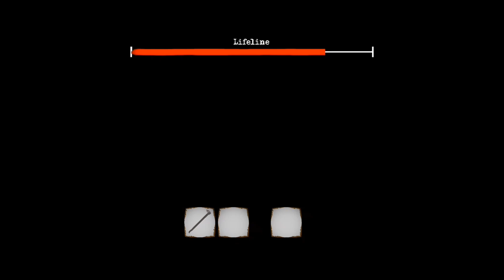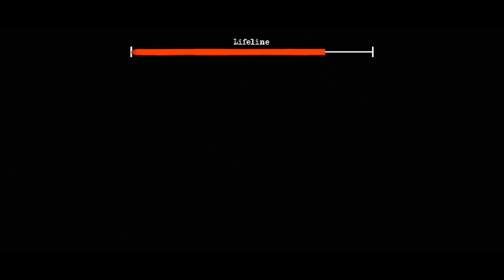The Twins - Jogo Completo - Prática - (Android)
Ou você acaba na prisão ou pode pagar pelo seu tempo como ladrão...

Você é um simples ladrão que roubou toda a sua vida.
Agora você recebeu um ultimato: ou você acaba na prisão ou tem a chance de retaliar pelo seu tempo como ladrão.

Se você decidir pagar, sua atribuição será a seguinte.
Você deve invadir o prédio dos dois perigosos criminosos infames, também chamados de "Os Gêmeos", e roubar de volta os preciosos bens roubados que eles estão guardando.

Se você completar esta missão, será liberado e poderá fazer o que quiser com sua vida.
Mas tenha cuidado, "Os Gêmeos" são muito perigosos.

Boa sorte!